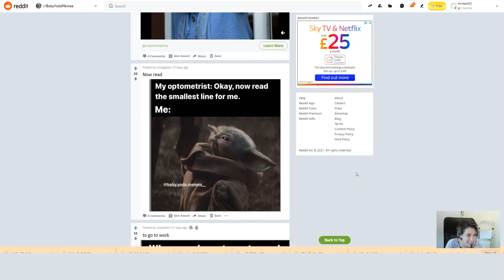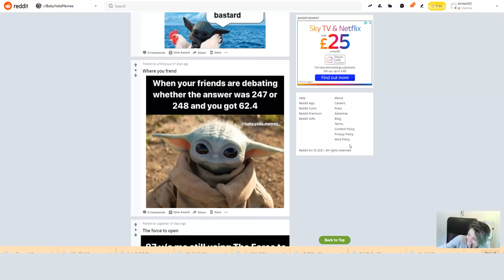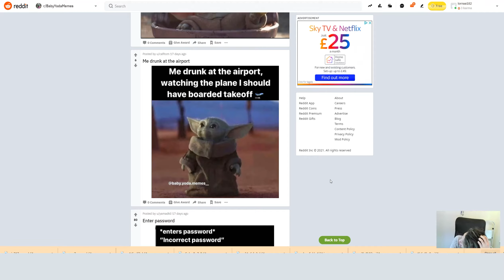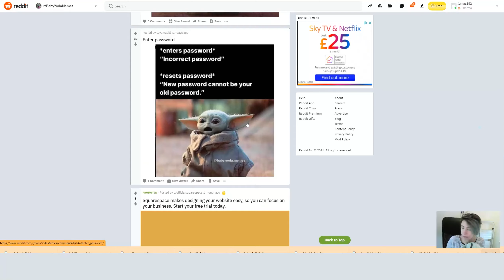Reacting to Reddit Baby Yoda Memes #4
Scrolling in the darkened corners of Reddit, Baby Yoda memes are amusing me way too much. Laugh with me as we react to all the Grogu memes on Reddit /r/babyyodamemes.

Stay safe, be great, and always be you

"Life's a climb, but the view is great"

I'll be doing a monthly shout out and small digital drawing giveaway

Want to optimize and leverage your Youtube channel?
TubeBuddy is a top YouTube video optimization manager for growing content creators. From an impressive Keyword Explorer, in-depth analytic reports, and tips to boost your viewership, subscriptions and hit all your channel goals. It's a no brainer for any youtuber / vlogger.